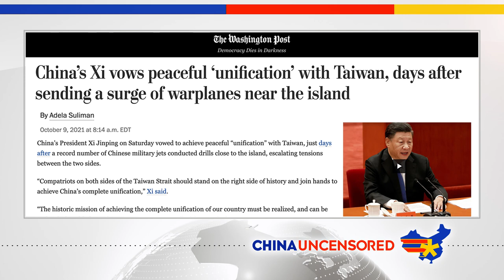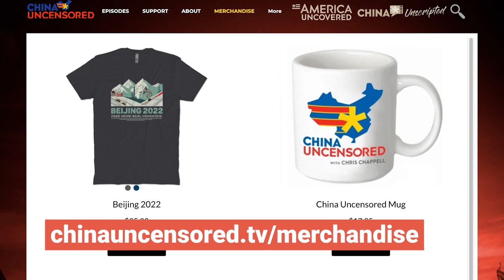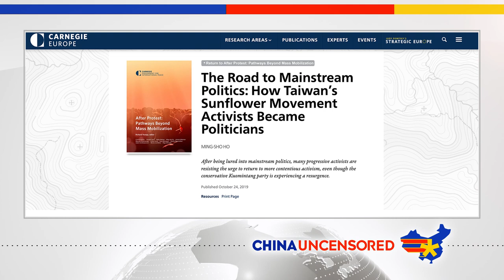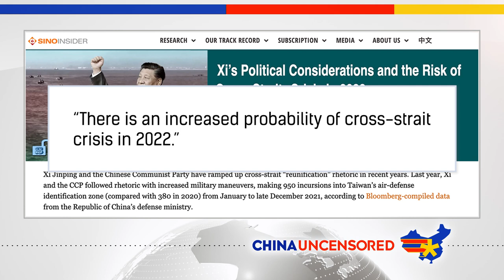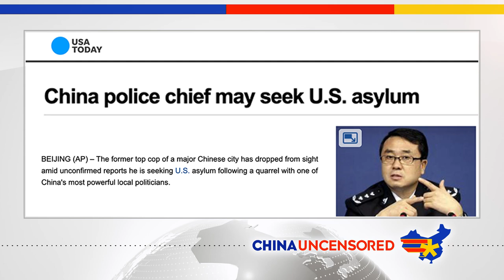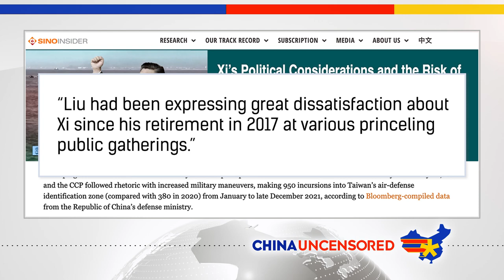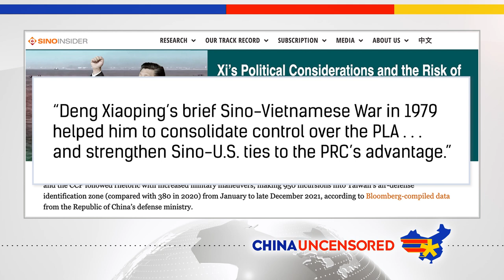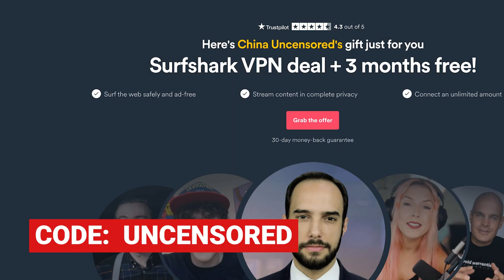Could China Invade Taiwan in 2022?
Could China Invade Taiwan in 2022? Or 2024? Or 2027? In this episode of China Uncensored, we look at the timeline for invasion, why China might do it earlier or later, how prepared Taiwan is to defend itself.